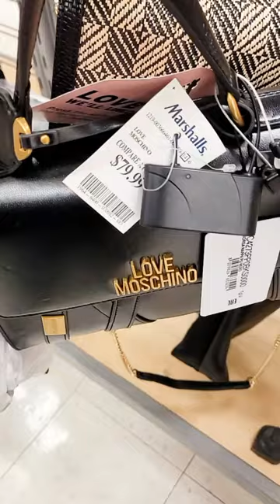MARSHALLS LOVE MOSCHINO PURSE SHOPPING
Shop with me at Marshalls for designer bags - Love Moschino